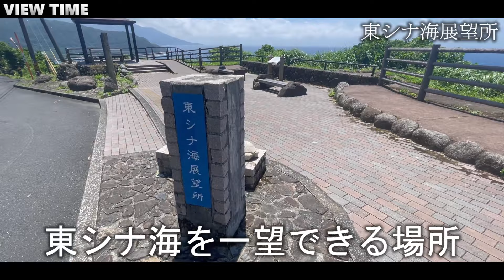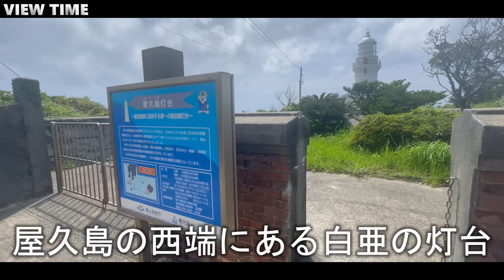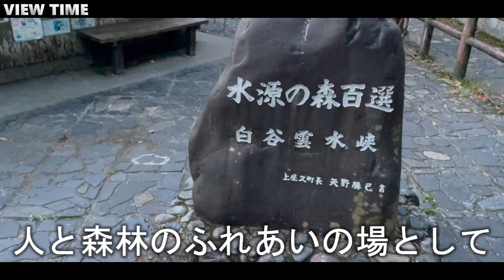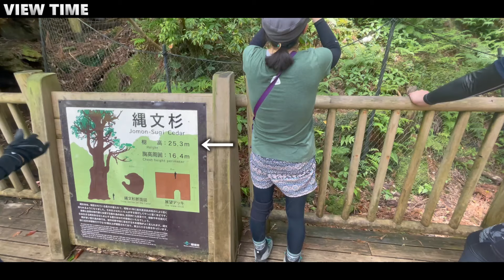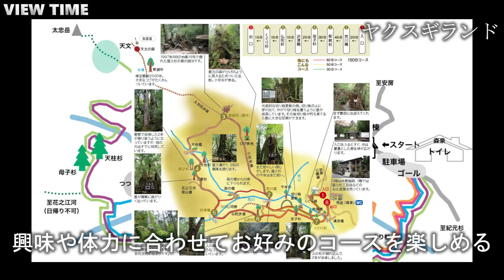【世界自然遺産】屋久島（徹底解剖/見どころ/観光スポット全て紹介）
■詳細情報■

【場所：マップ】
屋久島
鹿児島県熊毛郡屋久島町

  鹿児島旅行・屋久島観光に行った際はぜひ「屋久島」へ☺️

できるだけ簡潔にわかりやすく、動画を使って観光地紹介をしています。
「そもそもどんなところ？」
「オススメは？」
「見どころは？」
デートや旅行の計画作りに使ってください☺️

これからも観光スポットバンバン増えていくので

【「観光地」と「人」を動画でつなぐ】